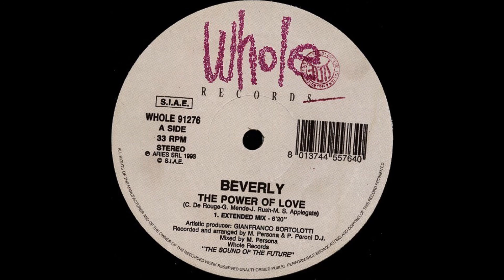Beverly - The Power Of Love (Extended Mix) (1993)